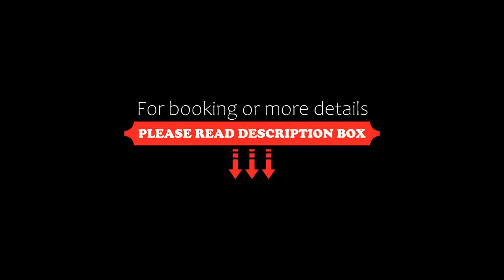Suite Caesar Neot Golf, Caesarea, Israel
About Property:
You're eligible for a Genius discount at Suite Caesar - Neot Golf! To save at this property, all you have to do is sign in.
Situated in Caesarea, 45 km from Haifa’s Municipal Theater and 48 km from Yarkon Park, Suite Caesar - Neot Golf features accommodation with free WiFi, a garden with an outdoor swimming pool, lake views, and access to an indoor swimming pool and a fitness room.
The air-conditioned units feature a living room with a flat-screen TV, a kitchen with a microwave and a fridge...
Property Type: Hotel
Address: Neot Golf Caesarea, Caesarea, 389000, Israel
Searching For
1. Suite Caesar Neot Golf - Caesarea - Israel
2. Suite Caesar Neot Golf - Caesarea - Israel Address
3. Suite Caesar Neot Golf - Caesarea - Israel Rooms
4. Suite Caesar Neot Golf - Caesarea - Israel Amenities
5. Suite Caesar Neot Golf - Caesarea - Israel Offers and Deals
Audio Credit:
Track Title: Reasons To Hope
Artist: Reed Mathis